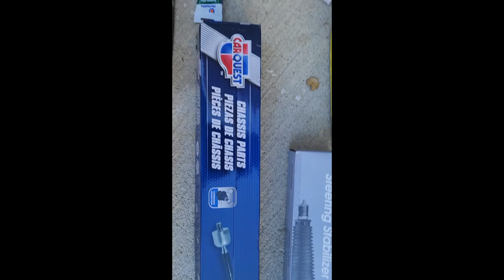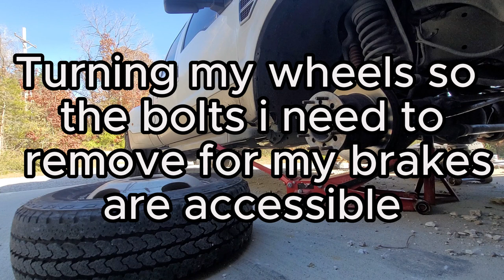Truck Brakes and Tie Rod Replacement for a Farm Hay Run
In this video, follow along as I take on the task of changing the brakes and tie rods on my trusty farm truck, gearing it up for a hay run to feed our animals on the family farm. I'll walk you through the process, share some handy tips, and explain why it's crucial to keep our vehicles in top shape when serving our farm's needs. Let's get this truck ready for a successful hay haul!